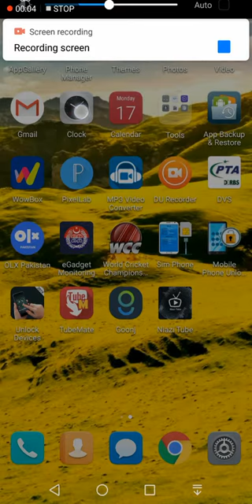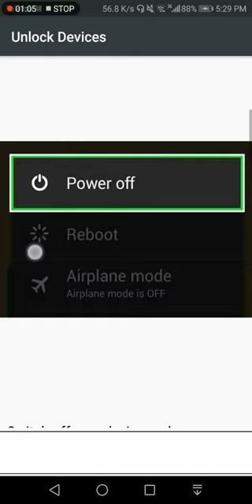How to unlock your mobile with out Google account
How do I perform a factory reset on my mobile device
A factory reset sometimes called a hard reset or a master reset will remove all personal انفارمیشن change and data from your device, and return it to the same settings and information it contained originally.

Most people will perform factory resets on their device either to solve persistent software issues or to ensure that all personal data is removed prior to passing the device to someone else.

Backing up prior to a factory resetClick to Expand
PLEASE Note a factory reset will permanently delete all of the following from your phone

All Personal data

Customised settings

Applications downloaded from the Play Store

Messages

Photos

Find more information on how to back up your photo or videos using dropbox here.

Find more information on how to back up your device using your Samsung account here.

Find more information on how to back up your photos and videos to your SD card here.

All paid apps can be downloaded again using the relevant Google Account information.

Google device protectionClick to Expand
If you have a Google account on the device, make sure you know the password before resetting.

Google Device Protect is a safeguard which prevents others from using your device if lost or stolen for example if they reset your device to factory settings without your protection. You will be asked to enter your Google password to access the device after resetting.

If you want to turn off device protection, remove your Google account from your device before resetting.

Factory Reset methods
There are three main ways to perform a factory reset via the Settings menu on your device ing the buttons or by using the Find My Mobile service

Performing a Factory Reset via the Settings MenuClick to Expand
PLEASE NOTE: if you have a Google account on your device, you may have Google device protection this is in place for most later operating systems. This prevents unauthorised persons from being able to use the device by simply resetting it if it is lost or stolen. Make sure you know your google account password before performing the reset.

The location of Factory Reset in your settings will differ slightly depending on the model and operating system of your device.

Settings  General Management Reset Factory data reset

Settings  Backup and reset Factory data reset

Settings  Privacy  Factory data reset